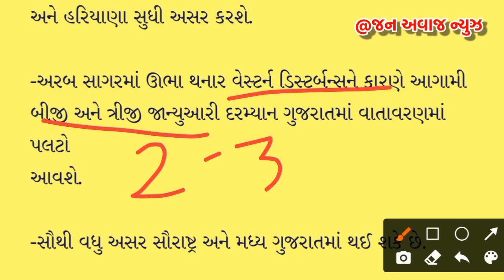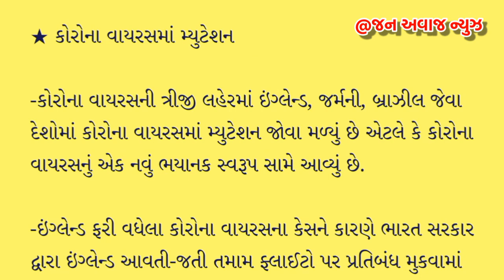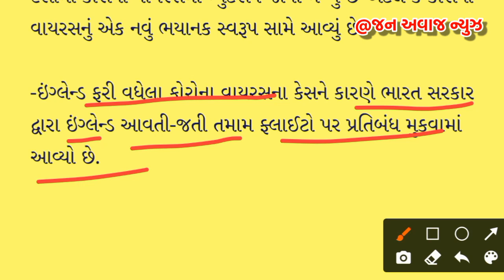ફરી માવઠાની આગાહી | ફરી વરસાદ થવાની હવામાન વિભાગની આગાહી | rain gujarat aagahi | aagahi news